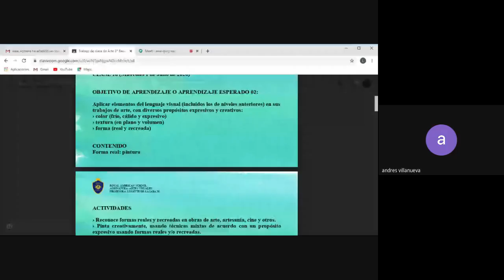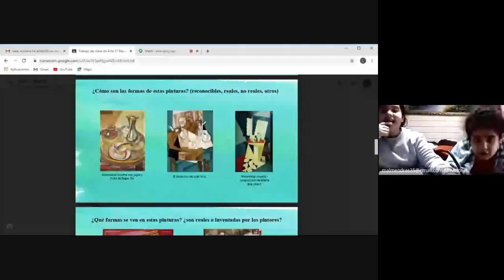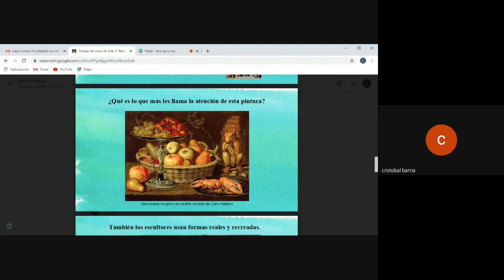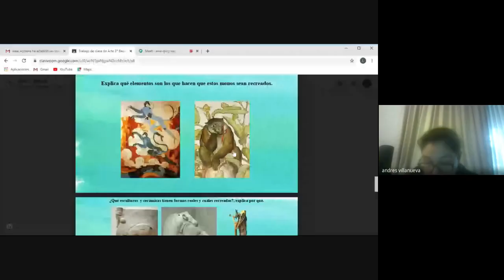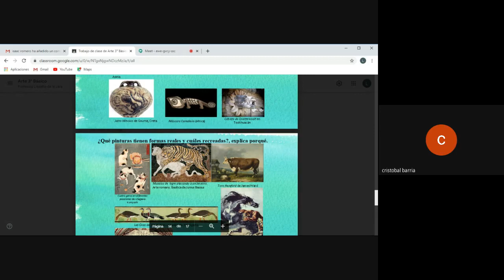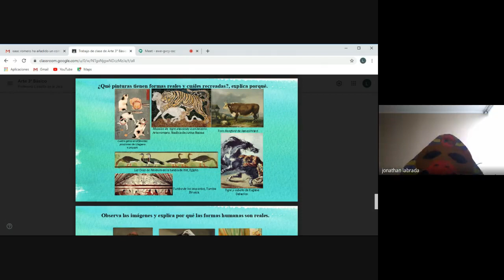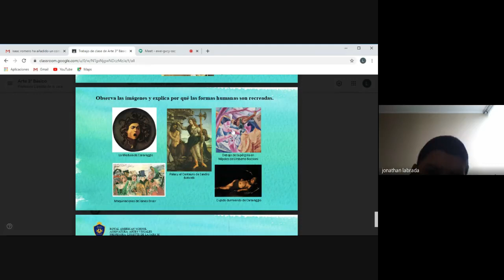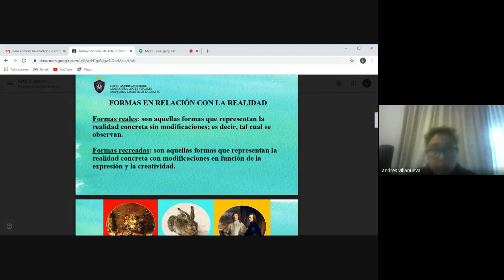3° Básico Clase 16 Artes Visuales L De la Jara